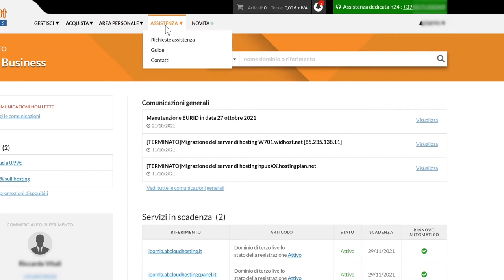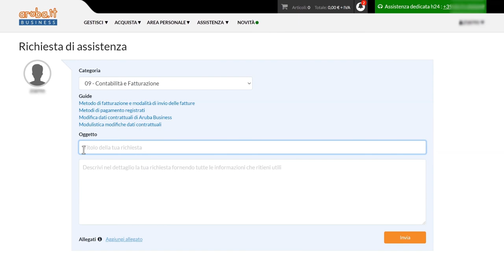Cloud Hosting, supporto tecnico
Il supporto Aruba Business è strutturato per fornire assistenza di secondo livello tramite telefono, chat e ticket dal lunedì al sabato dalle 8.00 alle 20.00. L’assistenza telefonica di primo livello per la raccolta delle criticità è disponibile al di fuori di questi orari per garantire la copertura H24 tutti i giorni dell’anno.